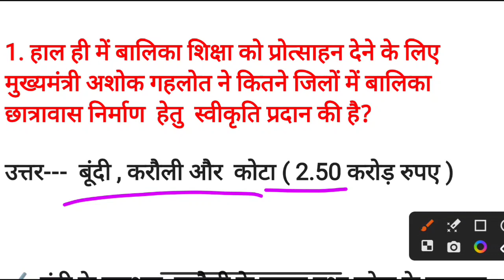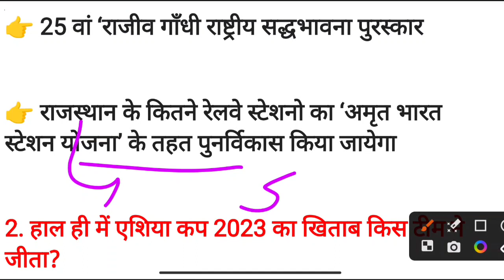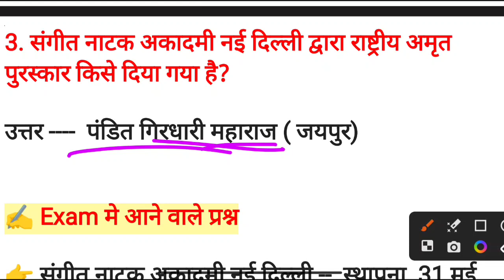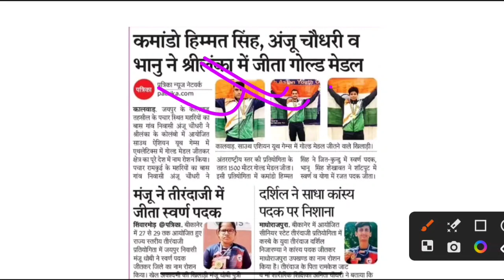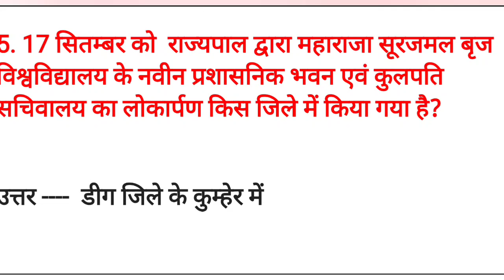राजस्थान करेंट अफेयर्स | 18 सितम्बर 2023 | RAS PRE EXAM 2023 | RAJASTHAN POLICE | IMPORTANT CLASS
Title-- राजस्थान करेंट अफेयर्स | 18 सितम्बर 2023 | RAS PRE EXAM 2023 | RAJASTHAN POLICE | IMPORTANT CLASS |